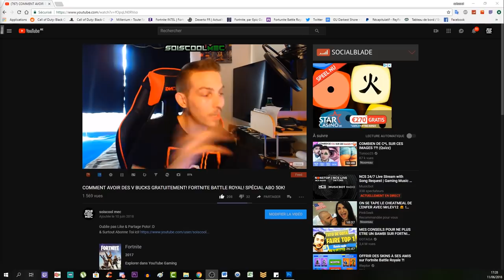TOUS LES EMPLACEMENTS SONNETTES! TUTO DÉFI SEMAINES 3 FORTNITE BATTLE ROYAL SAISON 7!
▬▬▬▬▬▬▬ • BIENVENUE 😍 • ▬▬▬▬▬▬▬
⚠️IMPORTANT!!!

"SOISCOOLMEC"
"STRIKESOISCOOL"

👥Facebook "soiscool mec"
👻Snapchat "soiscoolmec"
▬▬▬▬▬▬▬ • VIDÉOS ▶ • ▬▬▬▬▬▬▬
👉Vidéo CoD BO3 Zombie:

👉Vidéo CoD IW Zombie:
▬▬▬▬▬▬▬ • TOP DON 💰 • ▬▬▬▬▬▬▬
187 COD CreV al-pha-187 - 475€
Loic Hemon - 462€
Joohny34 - 379€
Dropdead_boy - 288€
Donovan - 205€
AmneesiaaKush - 164€
BlackFires - 159.5€
Audrey Marley - 159€
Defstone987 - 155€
Tibo's - 100€
Stéphane - 80€
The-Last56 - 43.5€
Ambre Bourdarie - 41€
Allan - 40€
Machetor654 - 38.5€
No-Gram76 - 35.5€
Olivier - 30€
LeGameurDu59 - 25€
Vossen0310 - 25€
dg_smads - 23€
Zartekgamer - 21.5€
SkYzZo - 20€
Akim - 20€
ray-p-8 - 20€
RimkusRsl - 20€
BahamutChaos1 - 17€
D4FT-P3DR4U - 15.5€
K07C - 15€
crowszero72 - 13€
Fabonobo - 12€
xDi4boLiKzZ - 11€
kvvd-Xday_zX - 11€
NexTaz - 10€
Dryz Glitcher - 10€
Cédric - 10€
Xx_rohn25_xX - 10€
WhiteShade59 - 10€
Alexandre - 6€
LpkAyaa - 6€
BryanBancilhon - 5€
Delta-Glitching - 5€